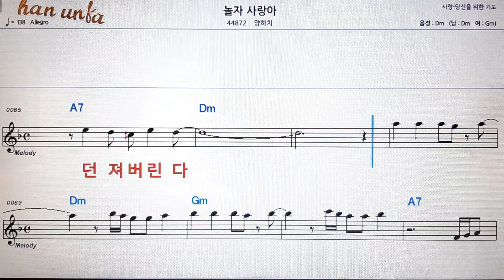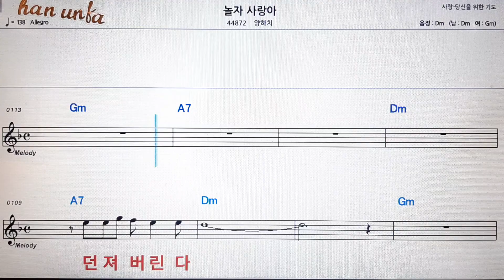놀자 사랑아/양하치💕Karaoke*Sheet Music*Chord*MR💋노래방 반주*기타 코드 악보*가라오케